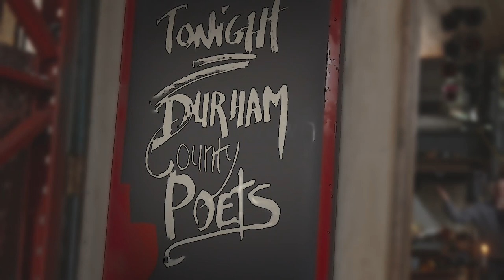Durham County Poets - "Back at the Groove Shack" [Official Music Video]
From the new album 'Out of the Woods' Durham County Poets
Director - Derek Olive
Director of Photography - Gabi Kislat
Camera Operator - Derek Olive
Editor - Derek Olive